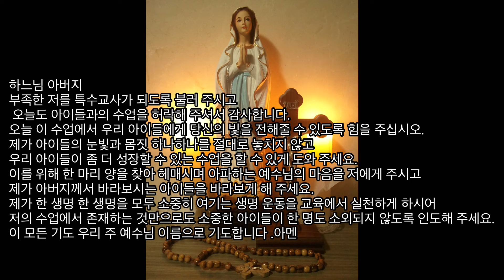특수교사의 기도